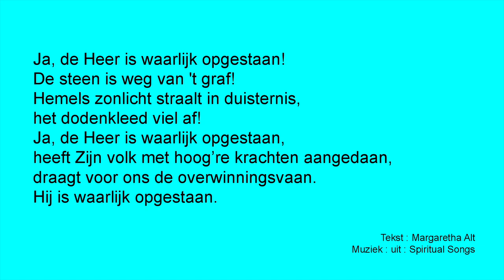Ja, de Heer is waarlijk opgestaan GLK 004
Tekst : Margaretha Alt
Muziek : uit : Spiritual Songs

Ja, de Heer is waarlijk opgestaan!
en woont nu in mijn hart.
Daar regeert Hij in Zijn majesteit,
mijn troost bij zorg en smart!
heeft Zijn volk met hoog’re krachten aangedaan,
draagt voor ons de overwinningsvaan.
Hij is waarlijk opgestaan.

Mijn kracht, mijn troost is Hij!
Tot Zijn tempel maakt Hij mijn zondaarshart,
dat stemt mij o, zo blij!

De steen is weg van 't graf!
Hemels zonlicht straalt in duisternis,
het dodenkleed viel af!